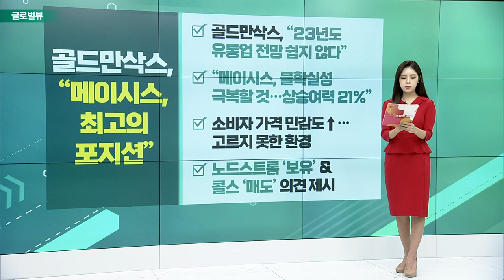골드만삭스, “소프트웨어 전망 낙관적” / 골드만삭스, “메이시스, 최고의 포지션” / 베렌버그, 테슬라 투자의견 ‘상향’_글로벌 VIEW (20230131)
골드만삭스, “소프트웨어 전망 낙관적”
- 단기적 선택: MSFT, NOW, WDAY: 낮은 밸류에이션 & 마진 확대 전략 매력적
- 공격적 선택: CRM, SNOW, DDOG: 모건스탠리, “세일즈포스 상승여력 43%”

# 골드만삭스, “메이시스, 최고의 포지션”
- 골드만삭스, “23년도 유통업 전망 쉽지 않다”
- “메이시스, 불확실성 극복할 것… 상승여력 21%”
- 소비자 가격 민감도↑… 고르지 못한 환경
- 노드스트롬 ‘보유’ & 콜스 ‘매도’ 의견 제시

베렌버그, 테슬라 투자의견 ‘상향’
- 목표가 200달러… 상승여력 12.4%
- 베렌버그, “가격 인하는 판매량 증가 전략”
- “전기차 배터리 생산, 또 다른 성장 기회”
- CNBC, 평균 의견 ‘매수’… 평균 목표가 192.9달러

래리_서머스, “금리 인상 중단해야”
- “미국 경제 여전히 불확실”: “이제는 경기 침체에 대비해야 할 때”
- 12월 PCE, 15개월 중 최저… 경기 침체 반증
- “0.25%p↑, 장기적으로는 2.5% 안착 예상”